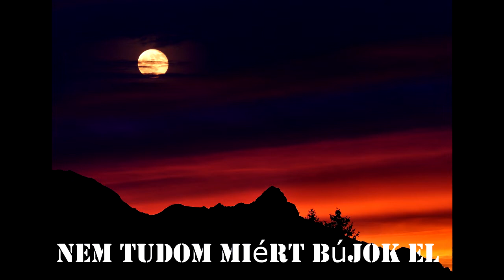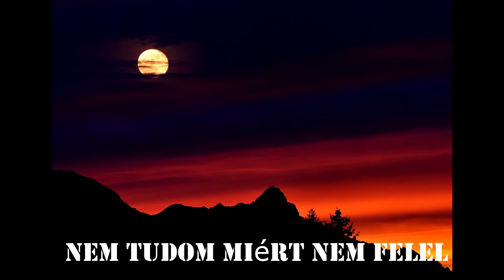Gordius - Elméd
Részletek c. Ep

Bandatagok:
Kovács Lóránd (Dob)
Szőke Péter (Basszus)
Szőlősi Zoltán (Gitár)
Sándor Tamás "Antracid" (Ének)
Kálmán Gábor (Ének)

Hangfelvétel a Cett Hangstúdióban készült